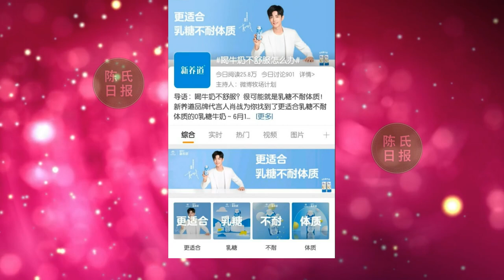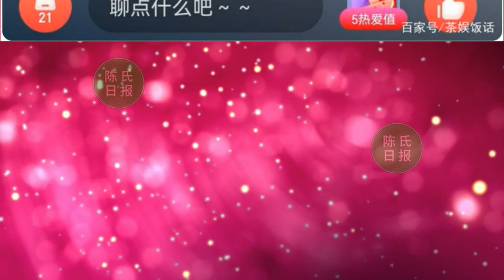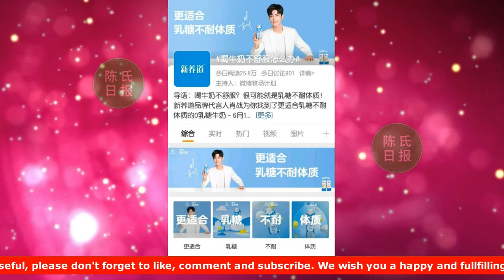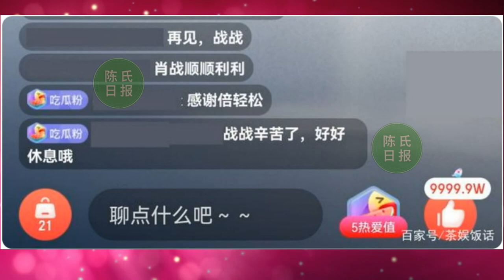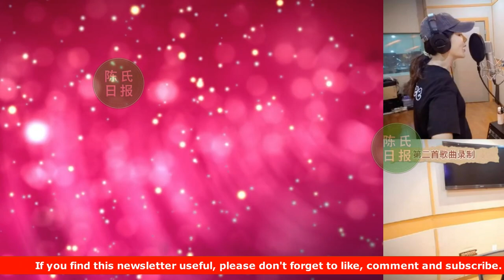【陈氏日报6月1日】难道这就是#肖战 说的“好事发生”？杨紫 新vlog来了！励志女王#赵丽颖 ，从销售员到一夜狂赚5000万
肖战6月第一天迎开门红，品牌底气十足，空降新养道代言人
杨紫新vlog来了！罕见分享剧组趣事，脸部状态引关注
励志女王赵丽颖，从销售员到一夜狂赚5000万，个人收入高达1.9亿